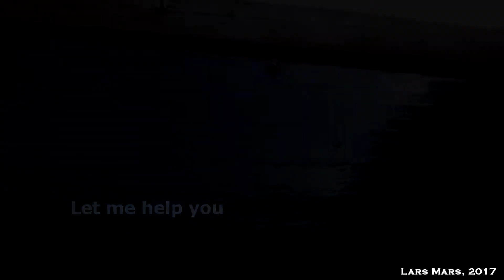Spider eats a big fly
When I walked into the back yard I saw this Marpissa Muscosa carrying around a black fly that was about twice its body size, lol. The spider already killed the fly and was probably trying to take it to its nest.

I accidentally made him drop the fly, though. After that, I helped the little guy to get to his meal again. He was pretty hungry, I guess.

Sorry for the bad quality. I did not have my video camera with me, so these were just some simple clips I made with my phone (Samsung Galaxy S5).